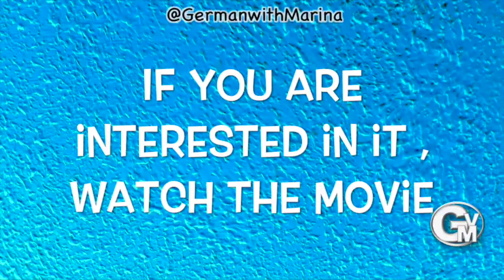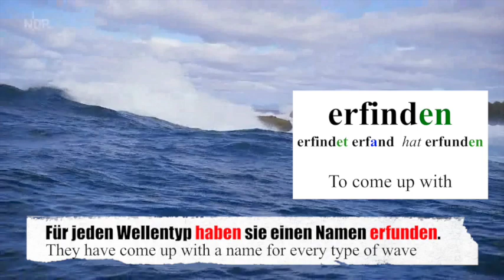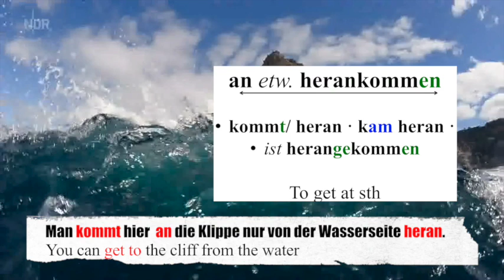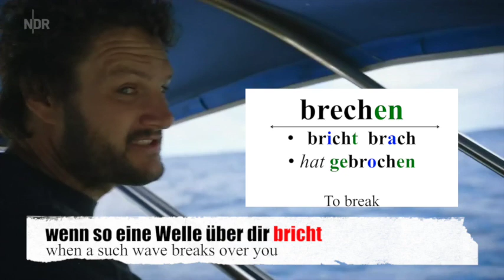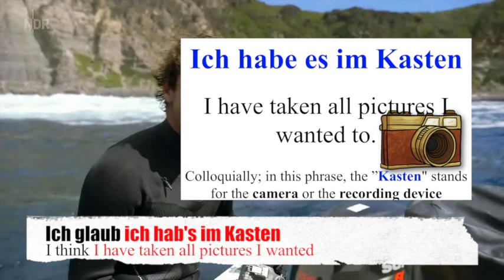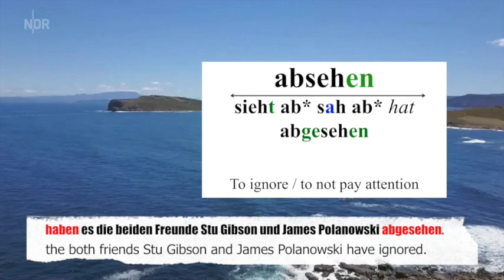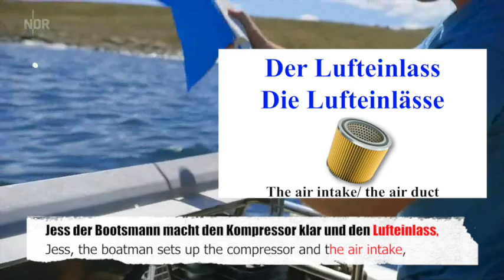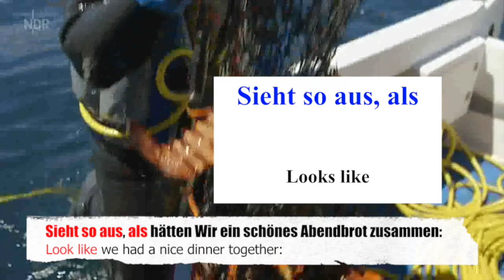Learn GERMAN with movies. "Divers"